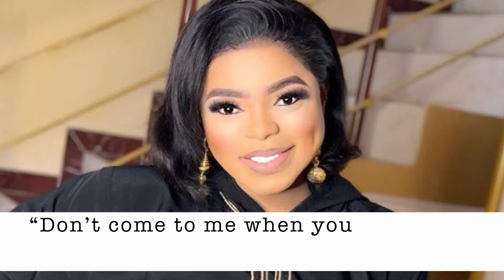Top Stories of the Week ft BamTeddy, Vector, Davido, Bobrisky